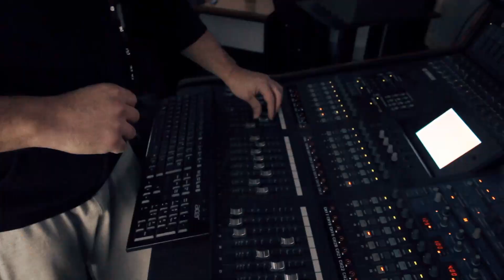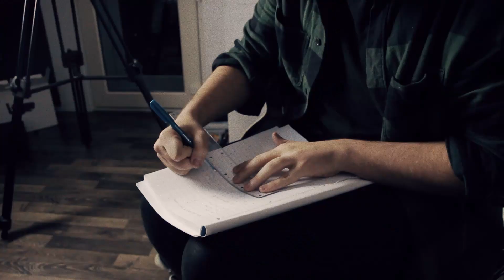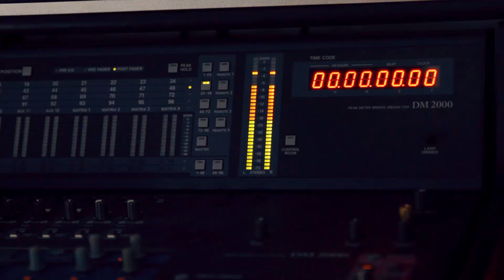HAINE - BURN IT DOWN (OFFICIAL MUSIC VIDEO)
Beheading The Traitor Presents:
HAINE